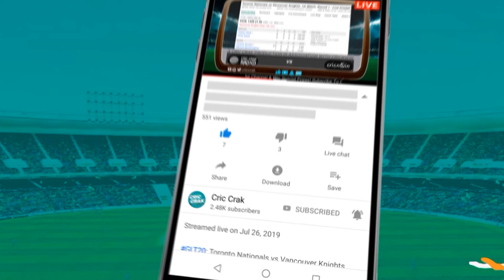While The IPL 2020 Under Threat A Determined MS Dhoni Is Busy Practising Like Never Before!